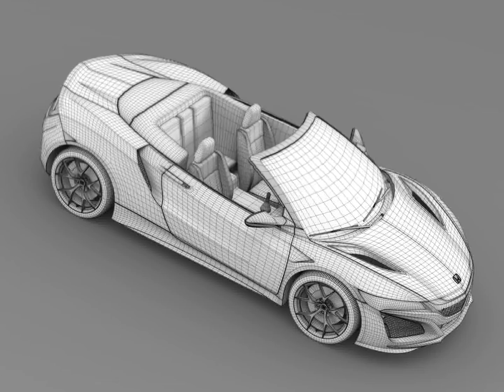3D Model of Honda NSX Cabriolet 2017 Review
Honda NSX Cabriolet 2017 3D Model in  Wavefront (.obj), 3D Studio (.3ds), Cinema 4D (.c4d), Autodesk FBX file (.fbx), Lightwave (.lwo, .lw, .lws), 3D Studio Max file (.max), Maya (.ma .mb), Softimage (.hrc, .xsi), and formats  that are optimized for Mobile, Augmented Reality, 3D Printing and more...